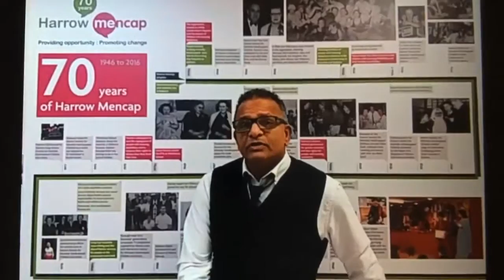CCG Response Med Qual1